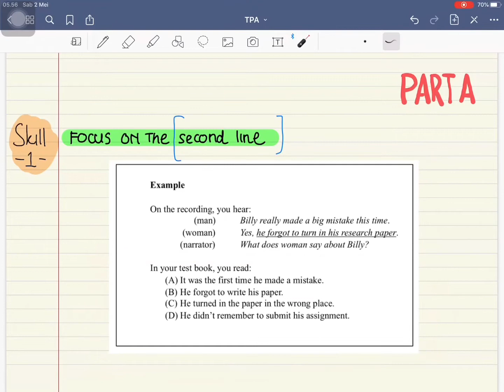TPA Class - Listening Skill 1 ( Focus on The Second Line)